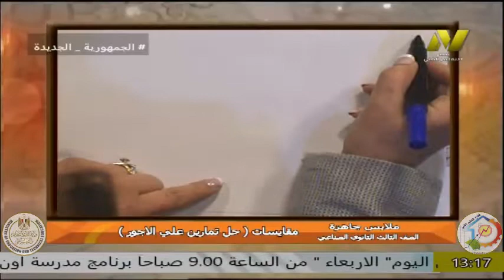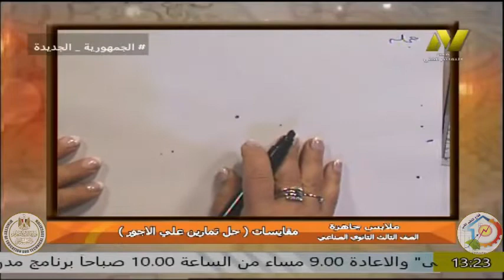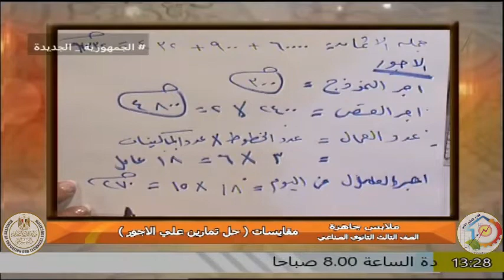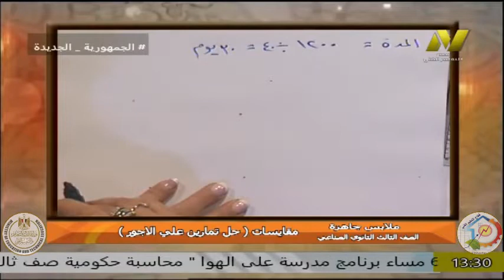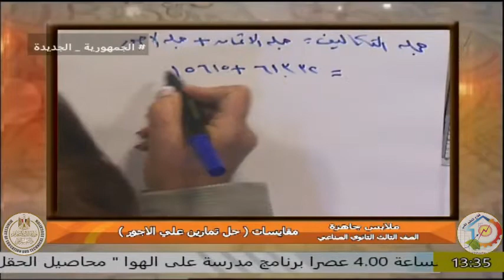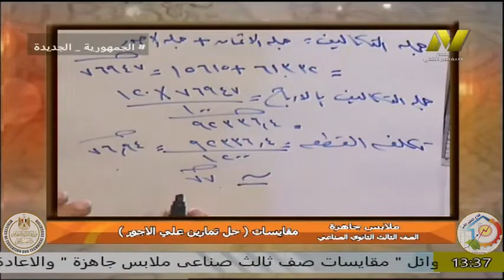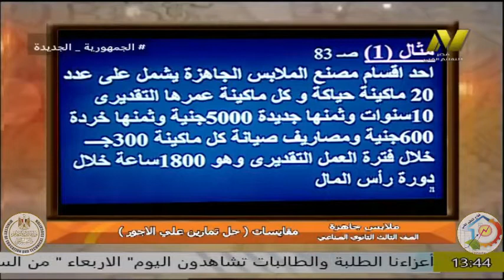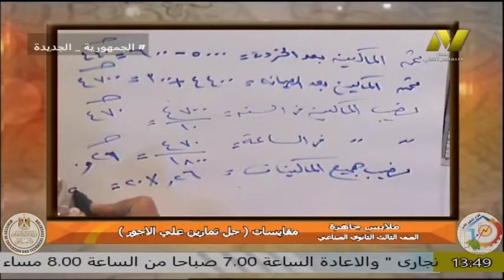الصف الثالث صناعى -ملابس جاهزة - مقايسات -حل تمارين على الاجور - ا بسمة وديد